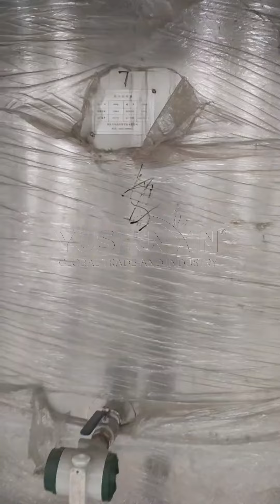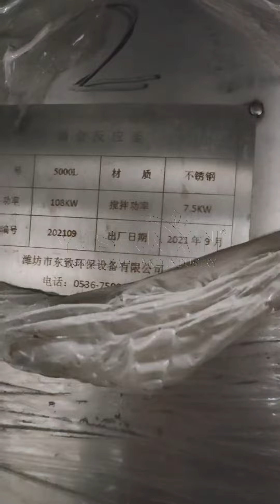Video of liquid fertilizer plant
Shunxin Liquid Fertilizer Production Plant For Sale